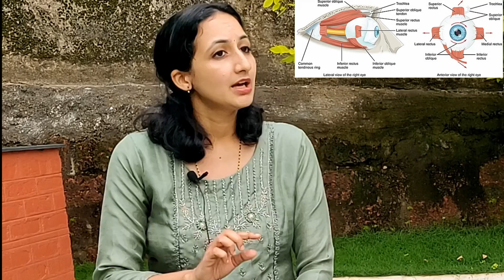Cost of Squint Surgery and its safety. Explanation by Dr Swathi Pediatric ophthalmologist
This clip is a part of a previously  published bigger video on Squint in Children. In this part dr Swathi discusses about the cost of Squint surgery and its safety in the pediatric population